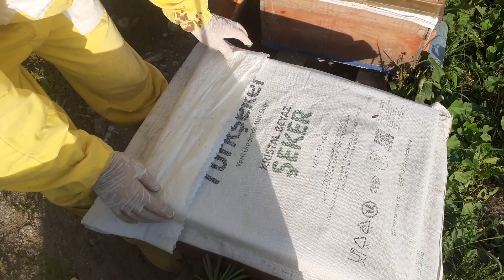Kovan birleştirme sonucu Yalancılamış Ana Arıda var